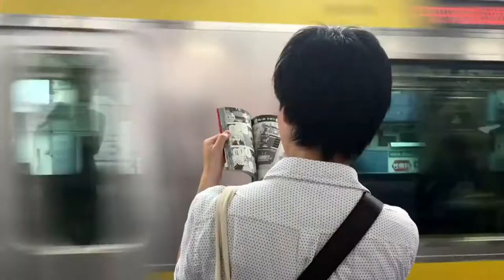Eli Kramer - Music Montage